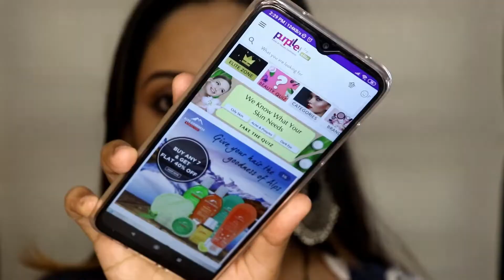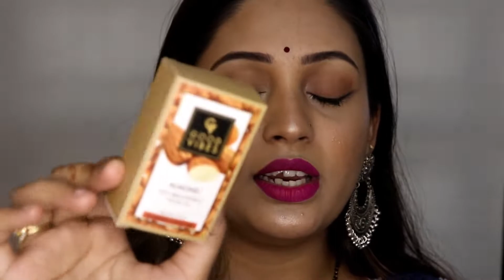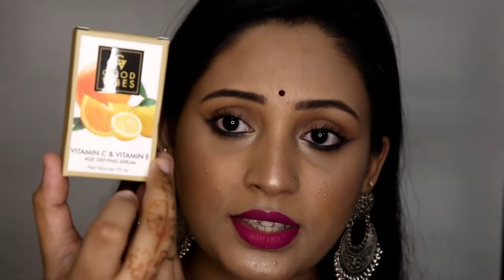Purplle BLACK FRIDAY Skin Care Haul Under RS.200 || Good Vibes facial oils & more|| superMAKEUPstyle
hello makeup lovers today I am going to share my purplle.com haul video in which I bought a couple of good vibes product  which is affordable and I will share the review as soon as possible of each product very soon

products link

Good Vibes Age Defying Vitamin C & Vitamin E (10 ml)

Good Vibes Under Eye Serum - Cucumber and Lemon (10 ml)

Good Vibes Toner - Green Tea (120 ml)

Good Vibes Oil Control Serum - Tea Tree & Papaya (10 ml)

Good Vibes Skin Brightening Facial Oil - Almond (10 ml)

Don't create negativity , if You can't appreciate my work.